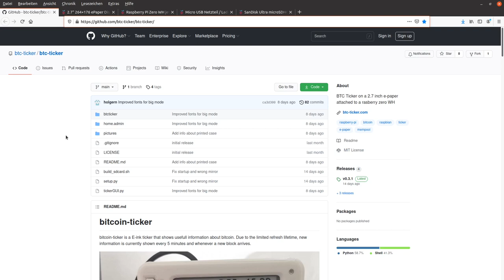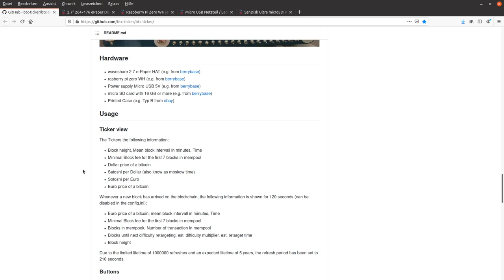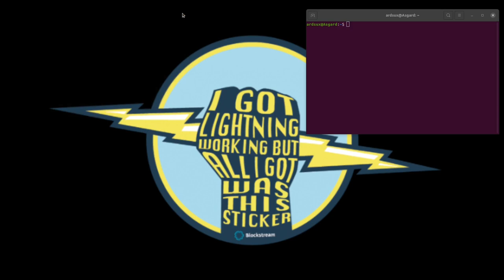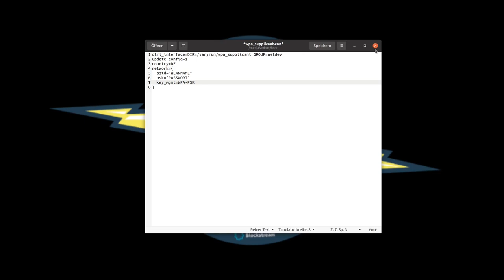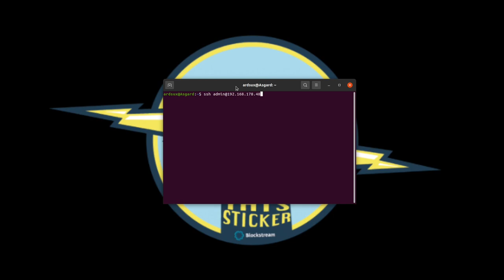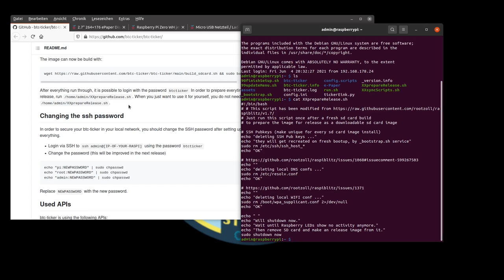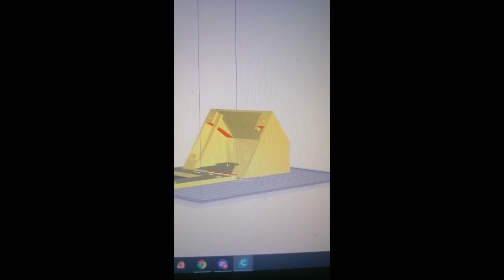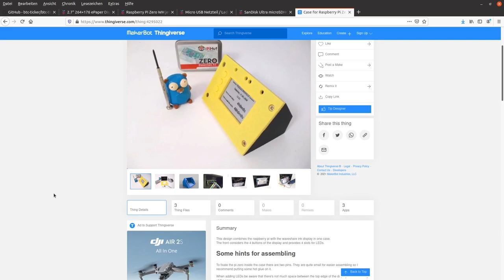Tutorial - Bitcoin ePaper Ticker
Heute geht es um einen ePaper Bitcoin Ticker mit dem ihr Preis, BLockzeit usw. anzeigen könnt.

Micro SD card with 16 GB or more (e.g. from berrybase)

Printed Case (e.g. Typ B from ebay)

LNURL1DP68GURN8GHJ7MRWW3UXYMM59ENXJCT5DFSKVTNRDAKJ7MRWW4EXCTMSV9UN7ATNV4EXJEPAXGMRWWFHXYS37H7C